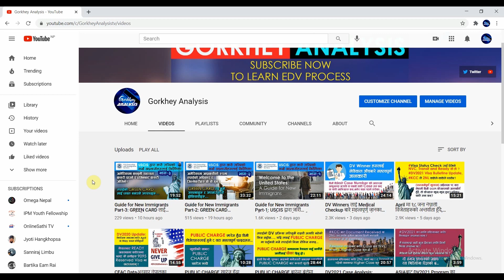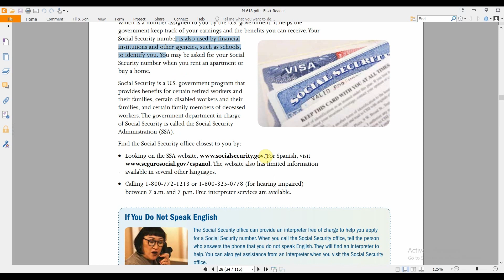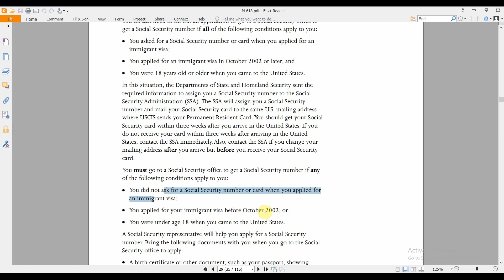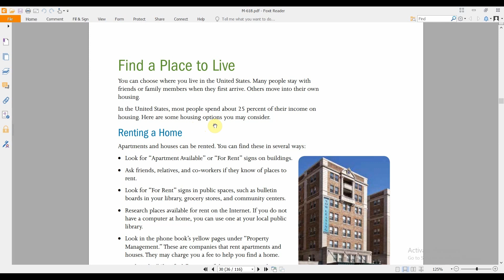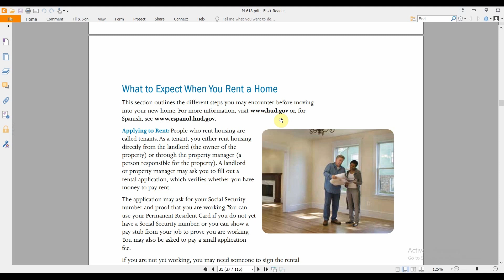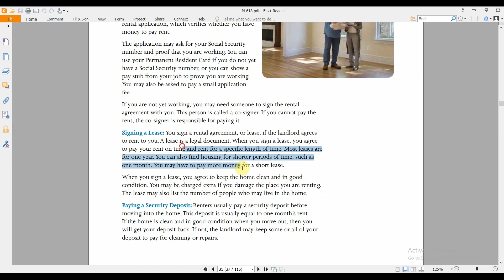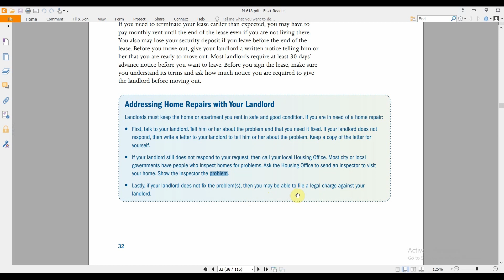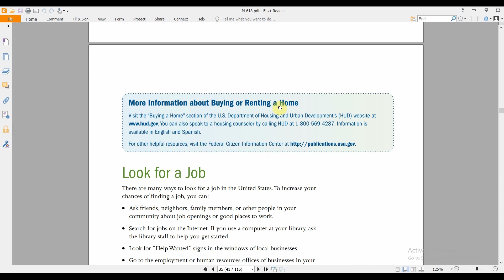Guide for New Immigrants Part-4:अमेरिकामा घर वा अपार्टमेन्ट भाडामा कसरी लिने? Getting Settled in USA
For online computer class, join the Facebook Group- Online Computer Class by Gorkhey Analysis, through the

If any queries, please write in the comment section. Please kindly share the video links with your friends to spread the knowledge on DV Process 2021.

-Suman Gorkhali